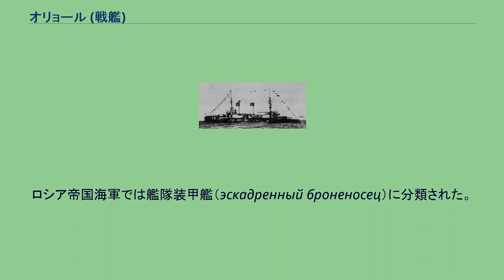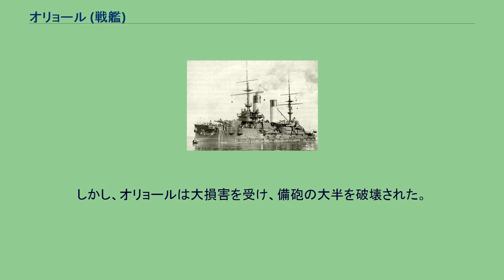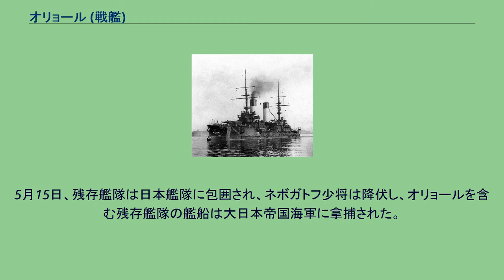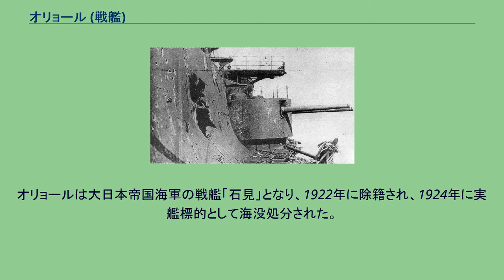オリョール (戦艦)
オリョール（ロシア語:Орёлアリョール）は、ロシア帝国で建造された戦艦である。
ロシア帝国海軍では艦隊装甲艦（эскадренный броненосец）に分類された。
いわゆる前弩級戦艦であるボロジノ級の3番艦。
艦名はロシア語で「鷲」を意味しているが、これはビザンツ帝国から受け継いだロシア皇帝の紋章である「双頭の鷲」を表している。
「オリョール」は、1667年にロシア海軍最初の本格的な軍艦であったオリョール (フリゲート)に命名されて以来、ロシア海軍の主力艦に用いられ続けてきた由緒ある艦名であるが、2018年現在、本艦がその名を持つ最後の艦となっている。
1900年5月20日（日付はユリウス暦、以下同じ）、サンクトペテルブルクのガレールヌイ島造船所にて起工された。
1902年7月6日に進水、1904年10月1日に就役した。
オリョールの艦長には、1904年4月26日付けでニコライ・ユーンク海軍大佐が着任した。
日露戦争へ参加するため、姉妹艦3 隻および二等防護巡洋艦ジェームチュクとともに第2太平洋艦隊（バルチック艦隊）第1装甲艦隊を編成し、極東へ派遣された。
1905年5月14日（グレゴリオ暦では5月27日）の日本海海戦では、オリョールは、第2太平洋艦隊の主力戦艦5隻（第2太平洋艦隊旗艦クニャージ・スヴォーロフ、インペラートル・アレクサンドル3世、ボロジノ、オリョール、オスリャービャ）の中で、沈没を免れた唯一の艦となった。
しかし、オリョールは大損害を受け、備砲の大半を破壊された。
前部12インチ主砲塔の左砲は、砲戦のさなかに起きた膅発により、砲口から約1間（1.8メートル）の個所で切断した。
オリョールでは43名が戦死し、80名近くが負傷した。
ユーンク艦長も重傷を負った。
5月14日の戦闘の終了後、水線上に多大な被害を受けてかなりの浸水があったものの航行可能であったオリョールは、戦艦インペラートル・ニコライ1世、海防戦艦ゲネラル＝アドミラル・アプラクシン、同アドミラル・セニャーヴィン、二等防護巡洋艦イズムルートからなるニコライ・ネボガトフ海軍少将が指揮する残存艦隊と合流した。
5月15日、残存艦隊は日本艦隊に包囲され、ネボガトフ少将は降伏し、オリョールを含む残存艦隊の艦船は大日本帝国海軍に拿捕された。
5月14日の戦闘で重傷を負っていたユーンク艦長は5月16日に死去し、部下将兵の願いにより水葬に付された。
オリョールは大日本帝国海軍の戦艦「石見」となり、1922年に除籍され、1924年に実艦標的として海没処分された。
1932年と1935年にはオリョールの水兵だったアレクセイ・ノビコフ＝プリボイが自身の海戦体験を綴った「ツシマ」を発表し、1955年には造船技師としてオリョールに乗り込んだウラジミール・ポリエクトヴィッチ・コスチェンコが、海戦の回想録『 На «Орле» в Цусиме（オリョール上のツシマ）』（邦題：『捕われた鷹』・『もうひとつのツシマ　ロシア造船技術将校の証言』）を公刊した。